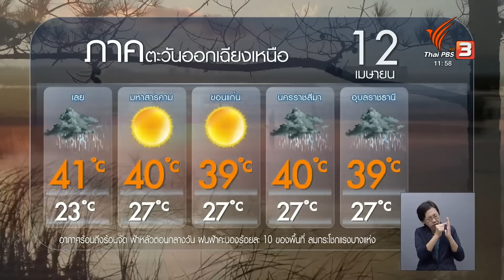พยากรณ์อากาศ 12 เม.ย. 66 | จับตาสถานการณ์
ประเทศไทยตอนบนยังมีอุณหภูมิเพิ่มสูงขึ้น ที่จังหวัดลำปางจะมีอุณหภูมิสูงสุดแตะ 43 องศา และอากาศยังคงร้อนถึงร้อนจัดไปจนถึงช่วงเทศกาลสงกรานต์  โดยยังมีฝนฟ้าคะนอง มีลมกระโชกแรงเกิดขึ้นได้บางแห่ง หลังจากนั้นจะมีพายุฤดูร้อนเกิดขึ้น ในวันที่ 15-16 เมษายน ติดตามเพิ่มเติมได้จากคุณธนวรรณ มิลินทสูต